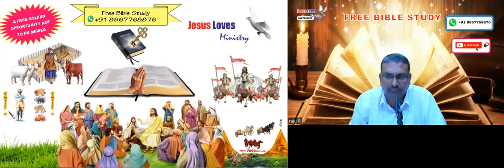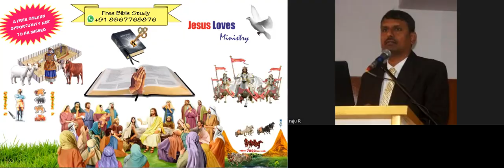Holy Spirit - Part - 2 - Free Kannada Bible Study - Br Raju - 8867768876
Holy Spirit - Part - 2  - Free Kannada Bible Study - Br Raju - 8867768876 - Jesus Loves Ministry